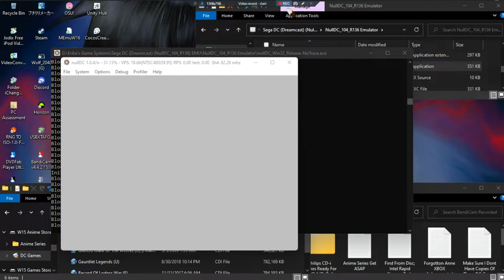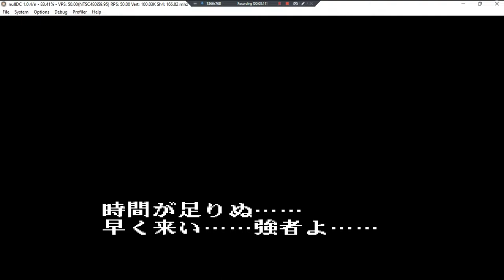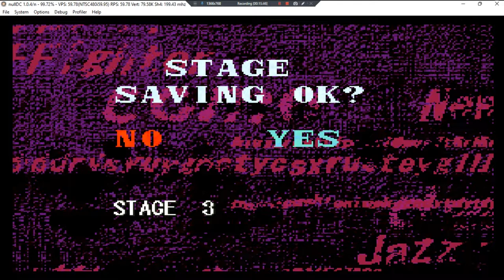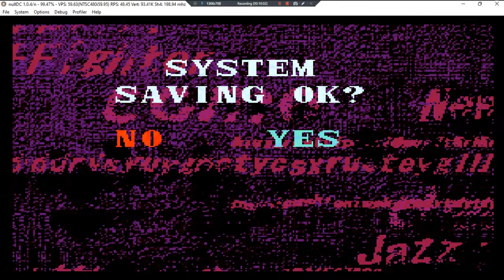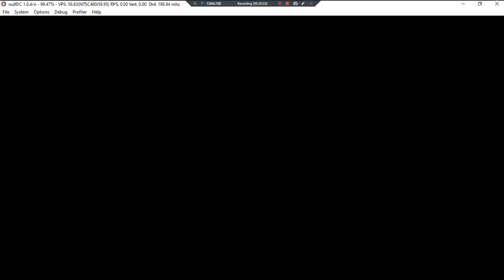Garou Mark Of The Wolves •U• ~ GamePlay ~ OP,Gaming,&Pratice ~ DC ~ 1080pᴴᴰ ~ 2022 ~ W11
Year Made: 2022 120fps [Fatal Fury]
1080pᴴᴰ (With Fabulous & Outstanding 7.1 Audio For All DC Games)